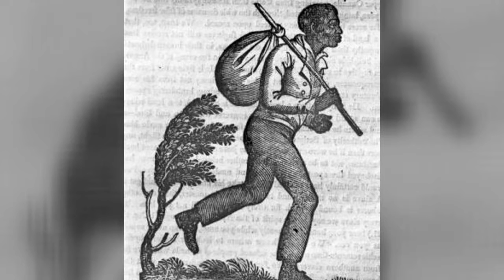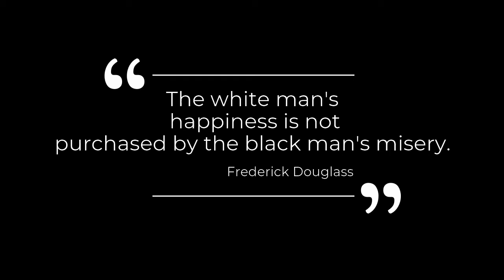BTV Episode February 19, 2021